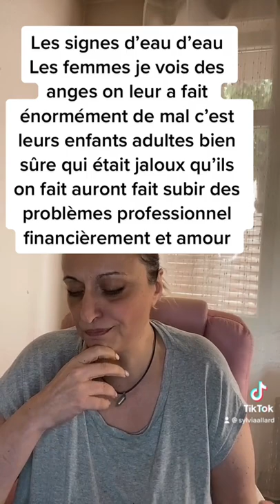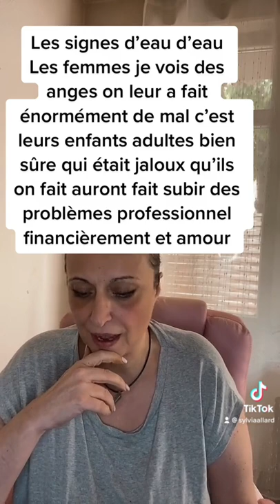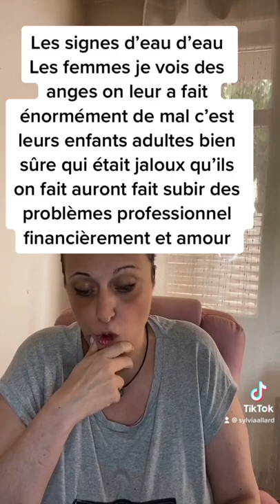Ces fille qui bosse dans le médical et même hôpitaux qui sont sensé soigner les gens